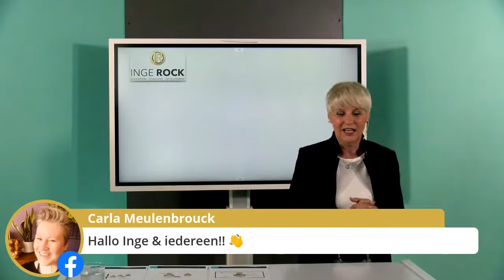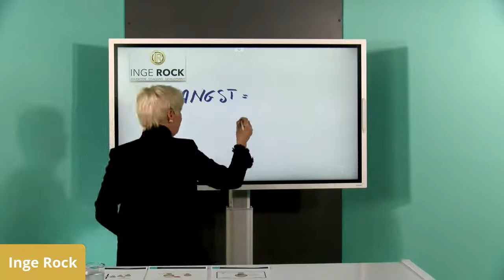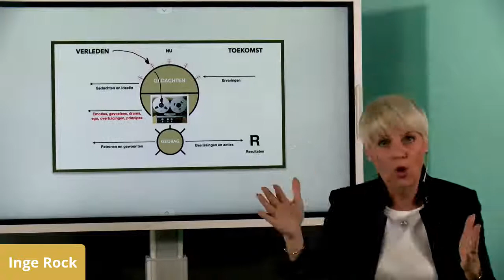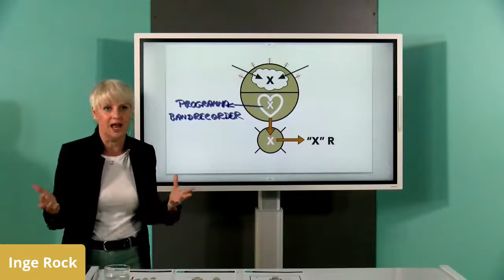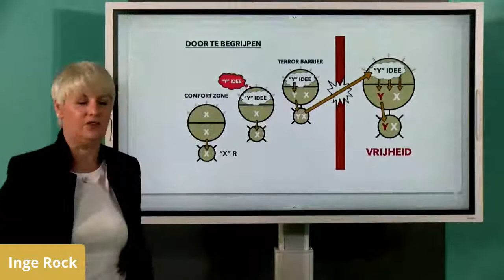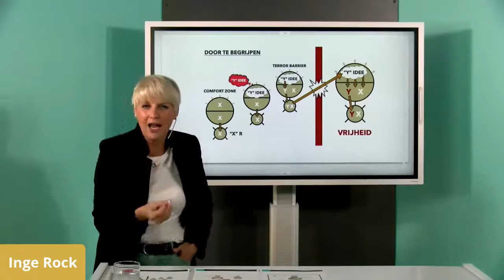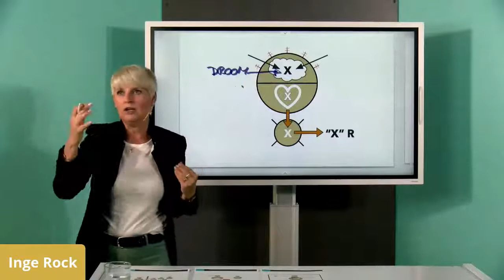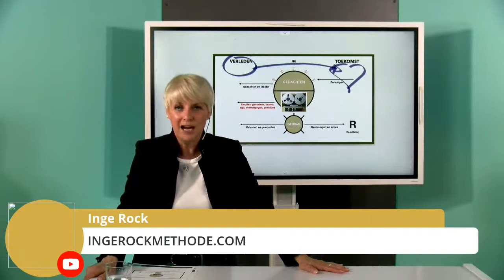3 PRINCIPES die je voorgoed weg halen van ANGST - The Art of Living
Angst is iets wat we allemaal dagelijks ervaren. Is het leuk? ABSOLUUT NIET!
Zou het niet geweldig zijn als je jezelf makkelijk weg kan halen van alle angst?

Dat kan! Ik leer je in deze live video de 3 principes die je voorgoed weg halen van angst!